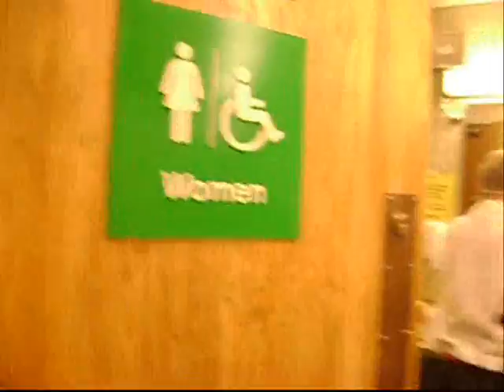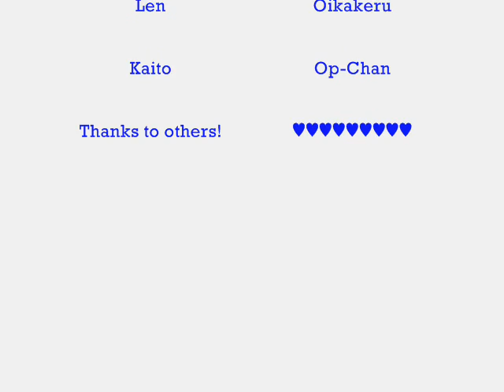AE 2008 Saturday + Sunday NoUproductions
FINALLY UP.
JEEZ.